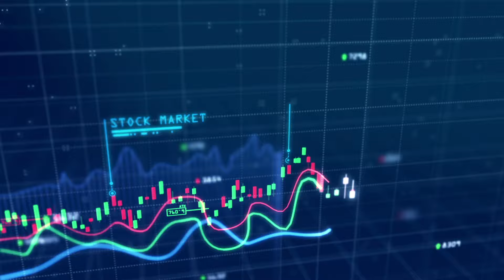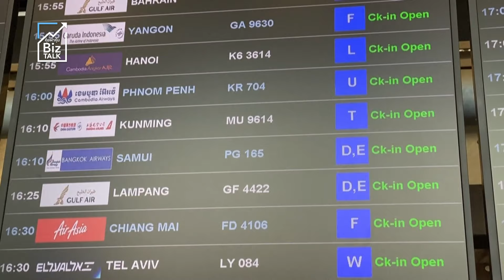กลุ่มท่องเที่ยวพลิกฟื้นตลาดหุ้น : [Biz Talk]